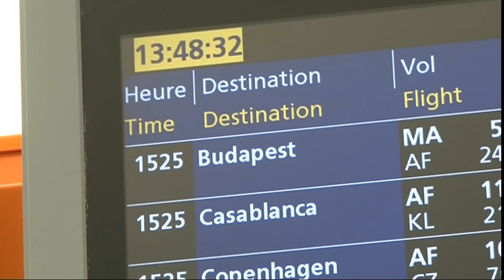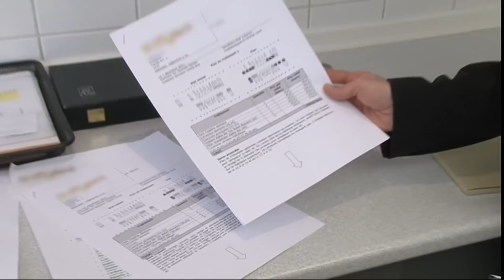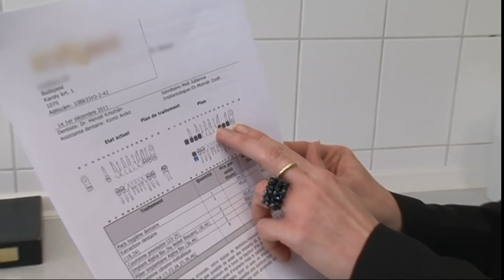Il va jusqu'en Hongrie pour se faire refaire les dents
Il refait ses dents en Europe de l'Est pour deux fois moins cher

Réalisation : Frédérique Mergey